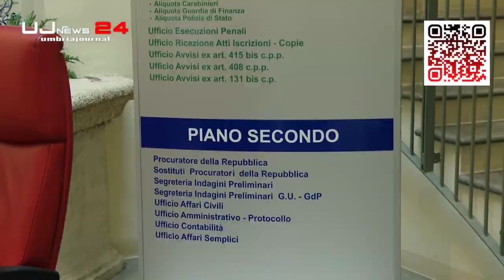Procura della Repubblica di Spoleto Grave carenza di organico amministrativo